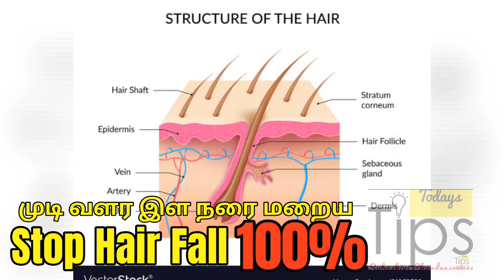Hair Growth challenge - முடி வளர இள நரை மறைய சவால்